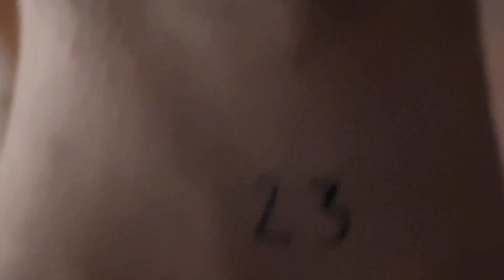Presento A Mis AMIGOS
SUBO VIDEO CADA DIA
Esto es un proyecto a largo plazo en el cual trato de grabarme diariamente casi todos los aspectos de mi vida con el fin de ordenarlos y organizar mejor mi tiempo libre.
No tiene mucho misterio, este soy yo y esta es mi vida por el momento.
 Solo estoy ocupándome de mi procrastinación.
 A mi me ayuda a entender como empleo mi tiempo y a ti como mucho puede servirte como entretenimiento.